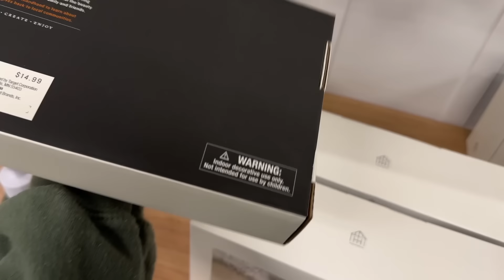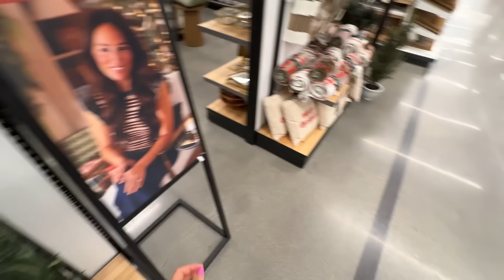M-am lovit la ochi | Schimbari si dezamagiri